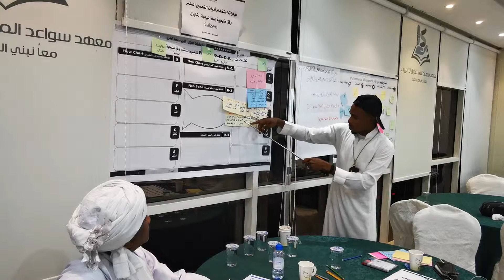من فعاليات دورة إستراتيجية الكايزن Kaizen مع المدرب د. محمد العامري